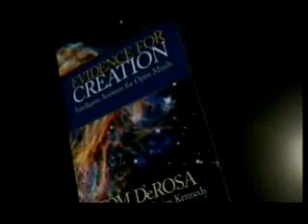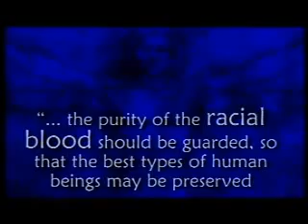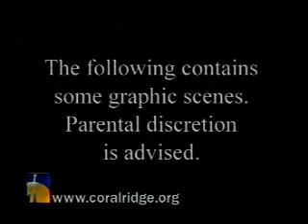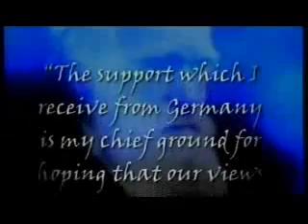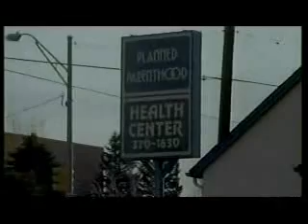Darwin's Deadly Legacy (2 of 7)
This groundbreaking documentary from Dr. Kennedy and Coral Ridge Ministries, looks into the chilling social impact of Darwin's theory of evolution -- and the mounting evidence that Darwin had it wrong on the origin of life.

This 60 minute special featuring Ann Coulter, author of Godless; Richard Weikart, author of From Darwin to Hitler, Lee Strobel, author of The Case for a Creator; Jonathan Wells, author of Icons of Evolution; Phillip Johnson, author of Darwin on Trial; Michael Behe, author of Darwin's Black Box, and Ian Taylor, author of In the Minds of Men will show why evolution is a bad idea that should be discarded into the dustbin of history.